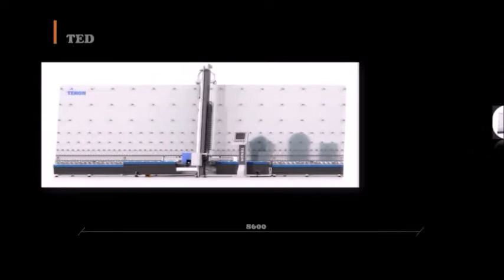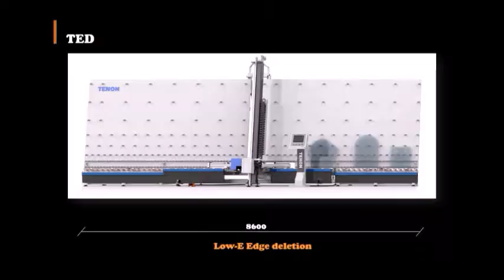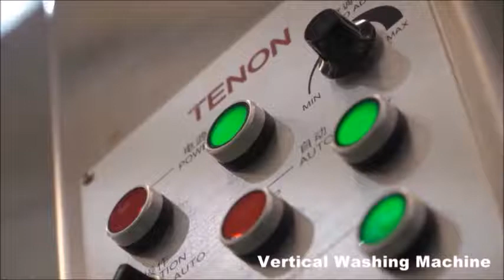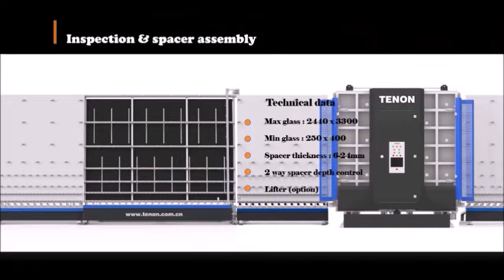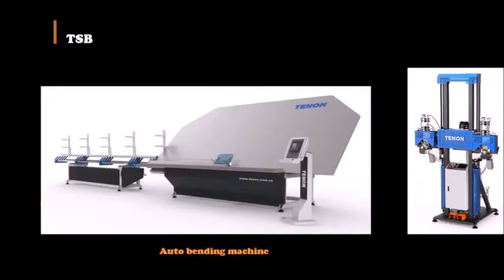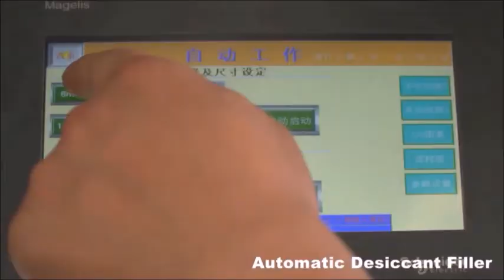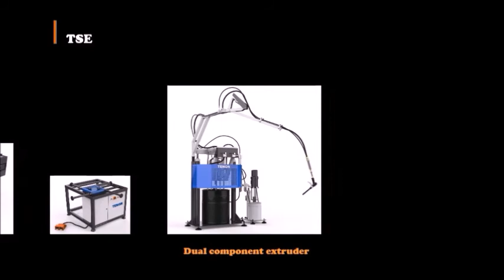TENON FULL IG LINE TE-2500. auto sealing robot,edge deletion,spacer bender,IG line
Full automatic IG line from Tenon China. it is one of most advanced gas filling IG line. # auto sealing, # desiccant filler, # insulating glass,